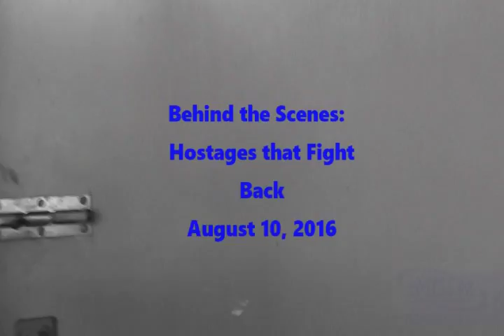Behind the Scenes of Hostages That Fight Back Ep 19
Follow New Orleans Talk Network's hosts of "Hostages that Fight Back" Bro Al Mims and Captain Black behind the scenes of their hit show . Hostages that Fight Back Airs Wednesdays at 10 AM cst